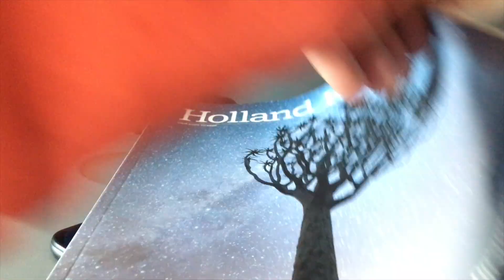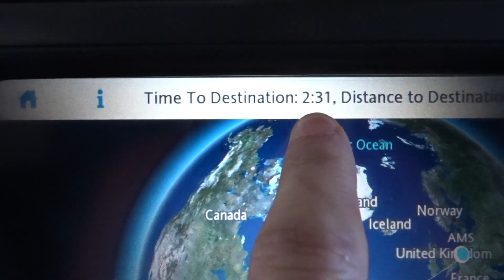Traveling in a global pandemic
Made my first trip of the year back to Canada and back to my lovely lady! 12 hours of travel WHAT A DAY!